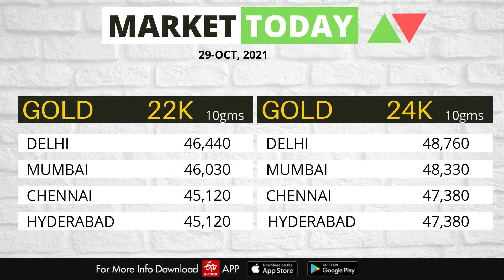Share Market News Today | Stock Market News | Nifty Update | 29th October 2021- ETV Bharat